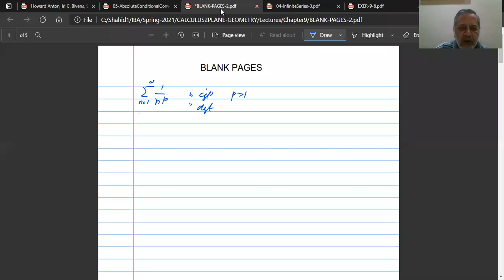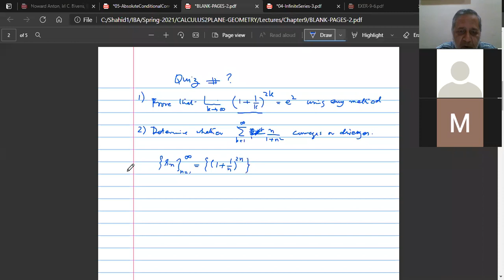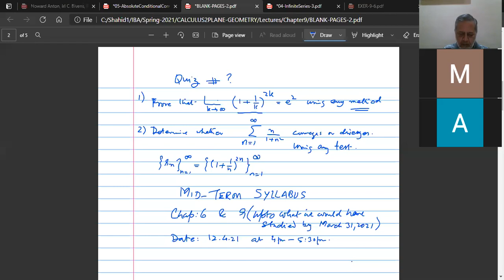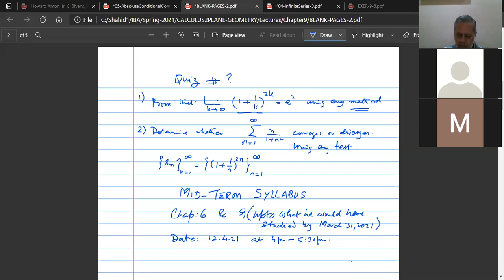C15 CAL2 SPRING21 MAR 24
Ratio, Root Test, Alternating Series Test